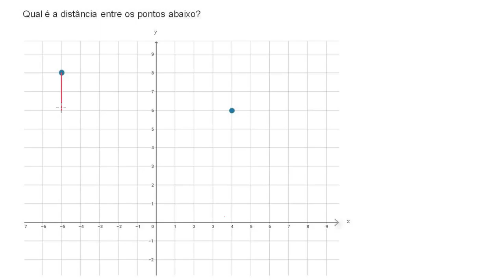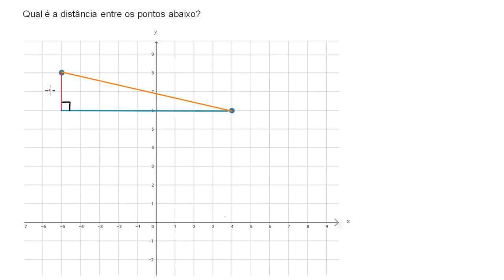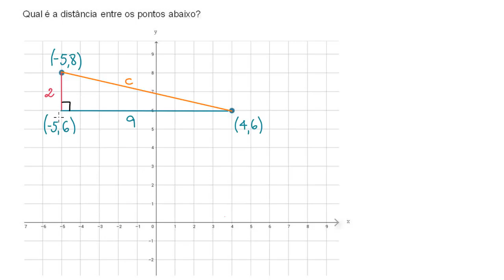Descobrir a distância usando o teorema de Pitágoras - Khan Academy em português (8º ano)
Vídeo original: Finding distance with Pythagorean theorem